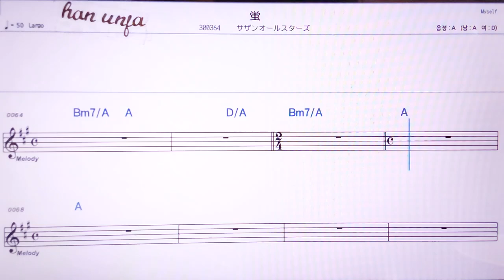💖호타루/사진로우스타즈 👍MR,노래방, 악보, 코드,Karaoke With Sheet Music